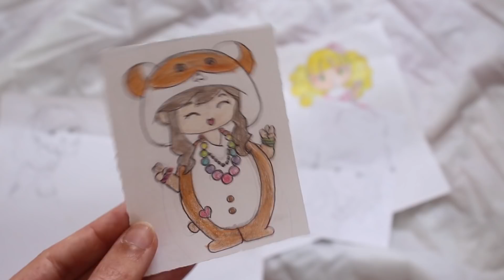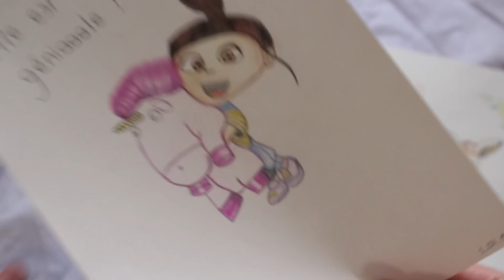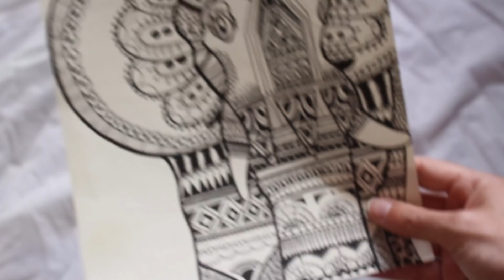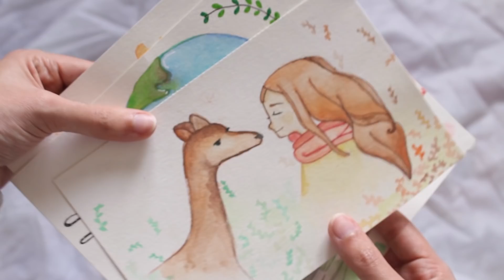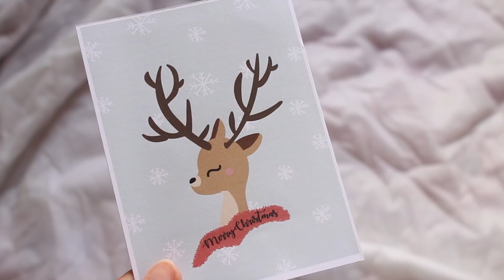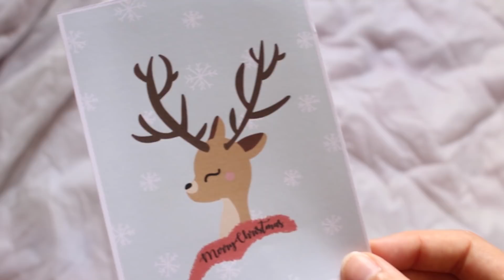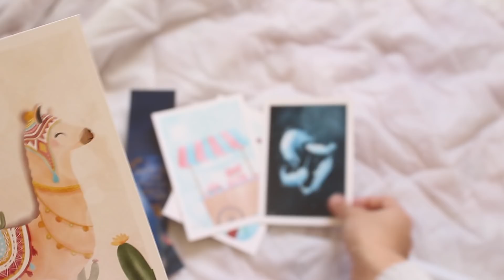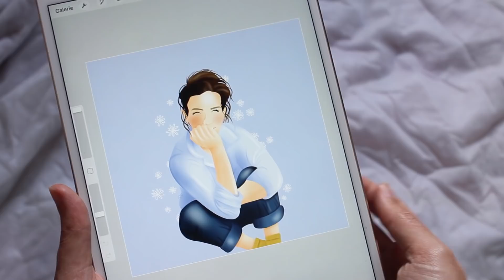MON ÉVOLUTION EN DESSIN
Les vidéos tutoriels des dessins présentés

N'hésitez pas à me suivre sur Instagram pour voir tous mes dessins en avant première car je vous les montre tous sur ce réseau social.

T O U R N A G E
• Caméra : Canon EOS 1200d (objectif 50mm)

M O I
Je m'appelle Léa.
Je fais un BTS design d'espace
Je fais des loisirs créatifs depuis septembre 2012.